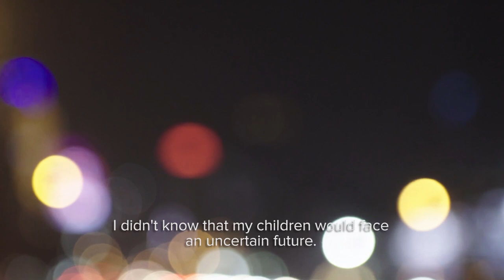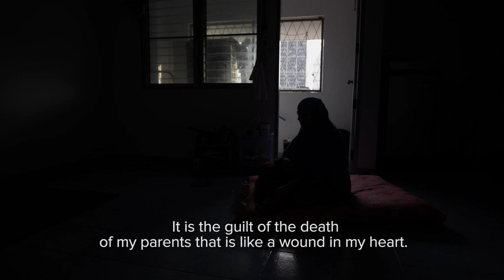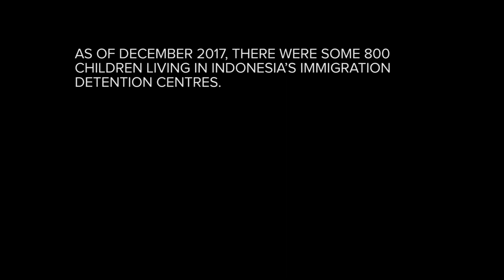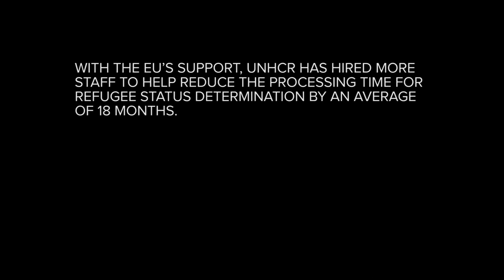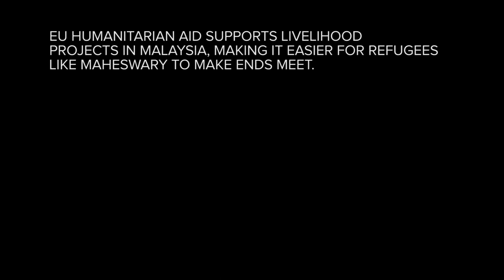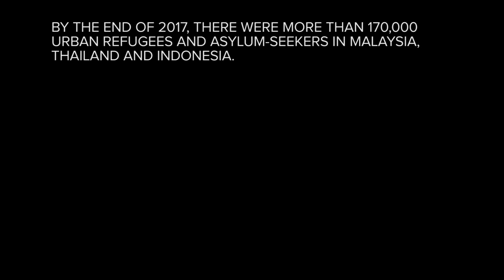"Everybody has hopes and dreams”: Stories from urban refugees in South-East Asia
The fifteen-minute documentary film tells the stories of urban refugees living in South-East Asia; a region whose economy is thriving, and population booming. However, living as a refugee can be a struggle. Refugees feel vulnerable, powerless and often invisible. Indonesia, Malaysia, and Thailand are not signatory to international refugee conventions and do not have laws specific to the protection of refugees. Refugees and asylum seekers are often considered illegal, and are at constant risk of arrest and detention if they are without valid documentation.

The film portrays the reality of day to day life for refugee families in major cities in South East Asia. The video has been produced with the support of the European Civil Protection and Humanitarian Aid Operations Department (ECHO).